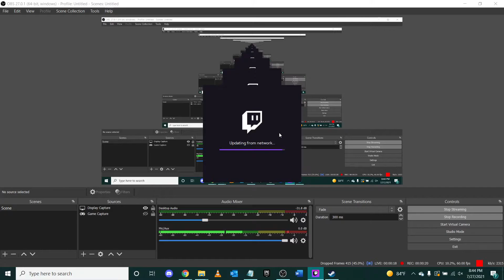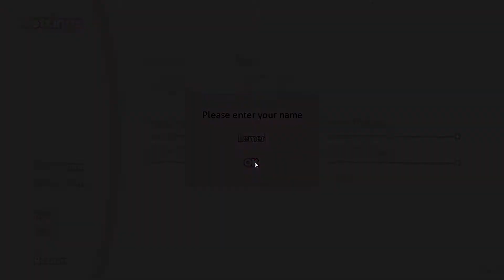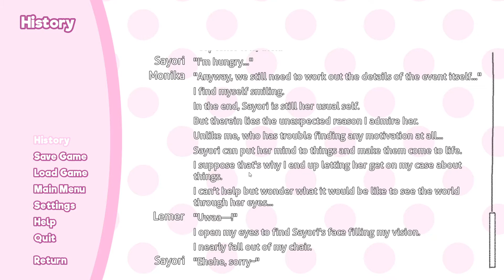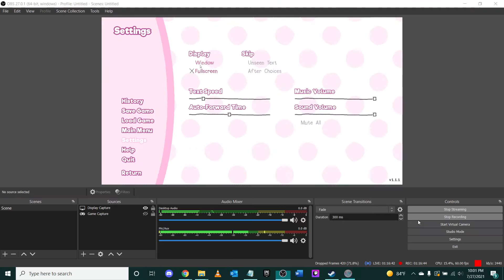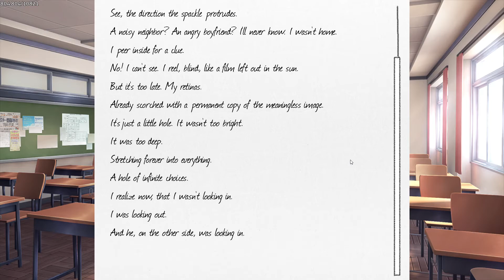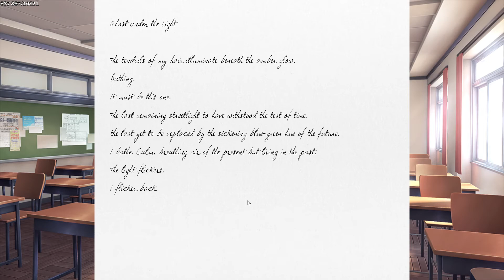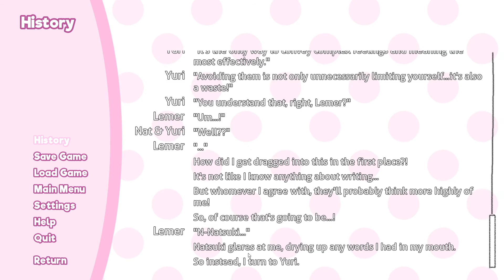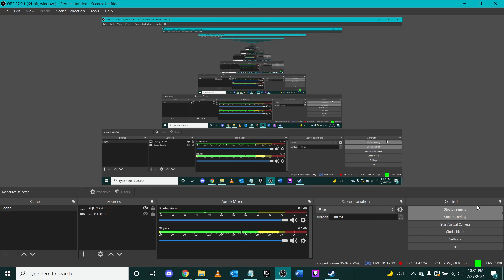Stuart and Katie Stream DOKI DOKI LITERATURE CLUB!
My partner Katie and I play through the first section of Team Salvato's DOKI DOKI LITERATURE CLUB, a fun visual novel...with a few twists. Time to impress the waifus, I guess :)